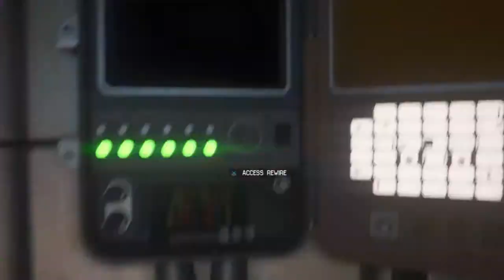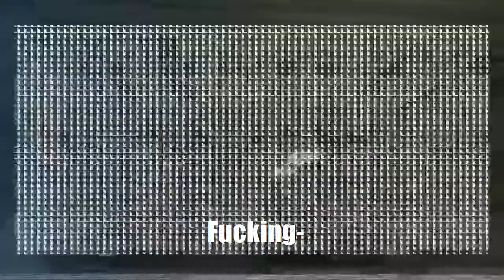Alien Isolation was an experience